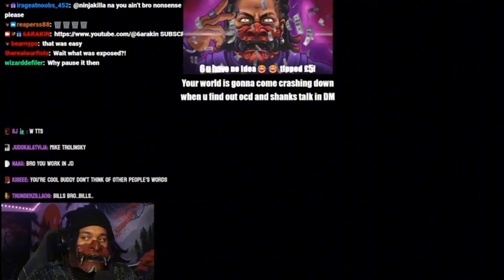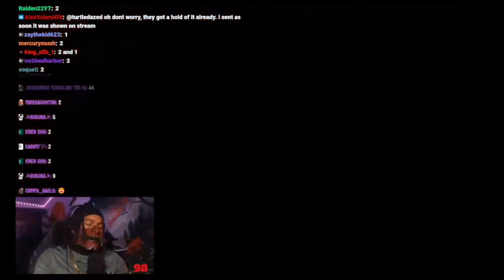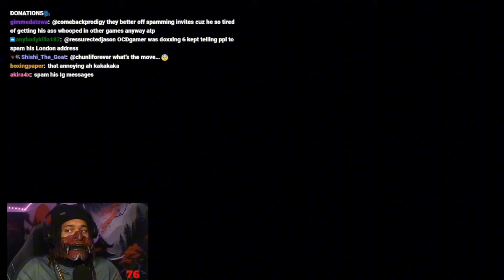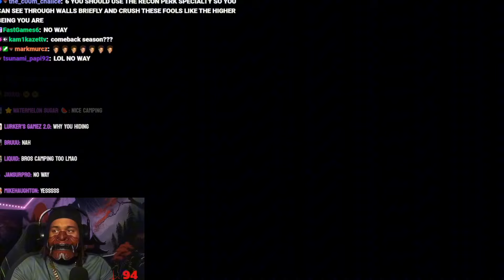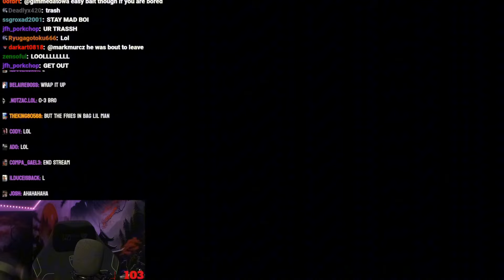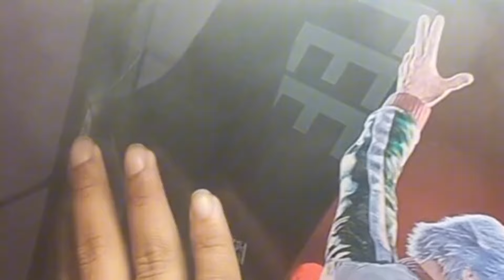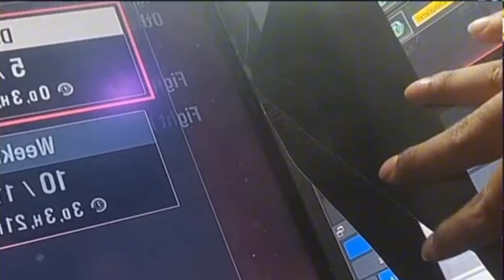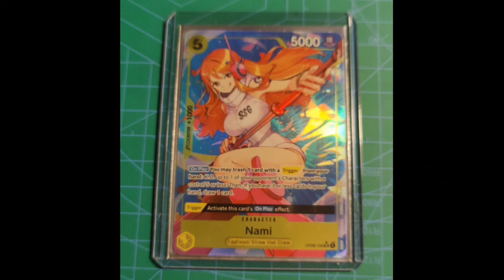6ARAKIN STILL NOT WINNING + Monitor Breakin | RAGING ARC 34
So much for the Monitor lmao

Sections of any form of content is separated from 6ARAKIN and are not owned 6Arakin
All extra content is owned by Original Owners